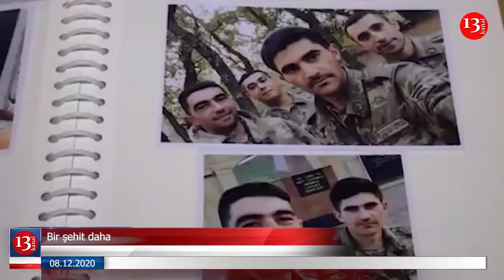Qazi və şəhid ailələrinə yardım üçün FOND yaradıldı; Livyaya dərman daşıyan Türk gəmisi saxlanıldı